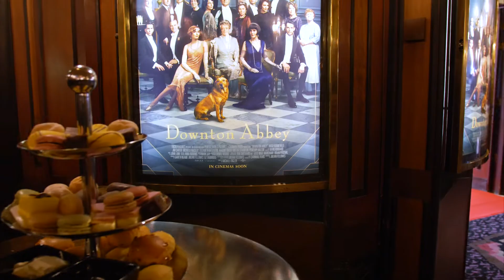Speciale vertoning Downton Abbey | After Movie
Op 10 september vond de speciale vertoning van DOWNTON ABBEY plaats in Pathé Tuschinski in Amsterdam.

Voorafgaand aan de film was er een high tea voor de gasten.
Bekijk het videoverslag.

DOWNTON ABBEY draait nu in de bioscoop.